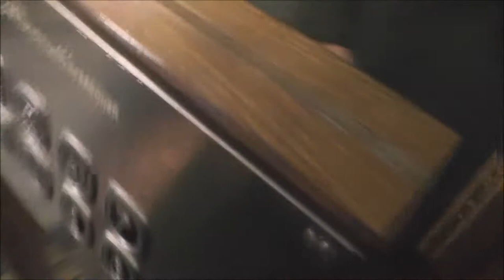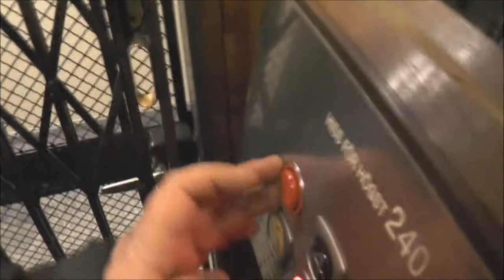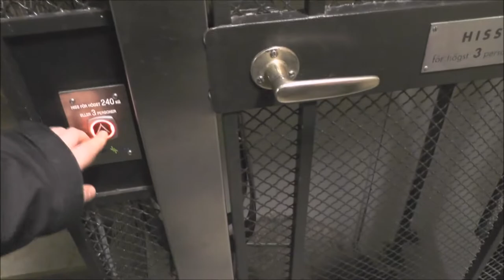Amsler Hiss mod. Classic traction elevator @ Kallskärsgatan 4, Stockholm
Manufacturer:
Installation year:
Current moderniser: Amsler Hiss
Latest modernisation year:
Serial Number:
Capacity: _Kg (_lbs.) - _ Persons
Floors: _ =

Location: Kallskärsgatan 4, Stockholm (Gärdet) SWEDEN!